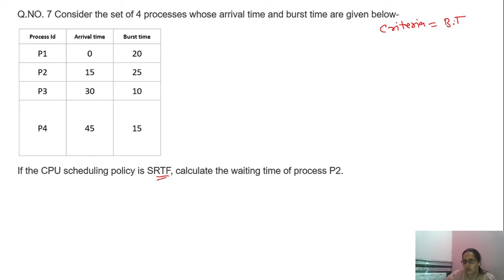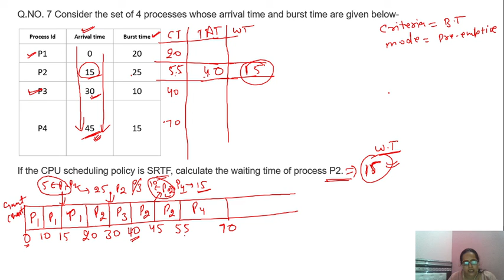CPU SCHEDULING QUESTION -SRTF 2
OPERATING SYSTEM

UGC NET COMPUTER SCIENCE , GATE ,SET, MSET ,PAPER1|HTET

UGC NET computer Science operating system | UGC NET Operating System Lectures | GATE computer Science operating system | GATE Operating System Lectures
operating system tutorials in hindi |
operating system lectures in hindi |
operating system videos in hindi | operating system classes in hindi

In this video there is discussion on SJF(Shortest remaining time first) of operating system for College/University exams as well as Competitive exams like GATE, NTA NET, NIELIT, PSU, DSSSB, KVS, Htet etc in which operating system question is asked from computer science . This video is very useful for all students who are preparing for these exams .